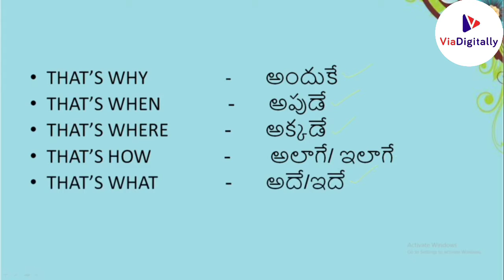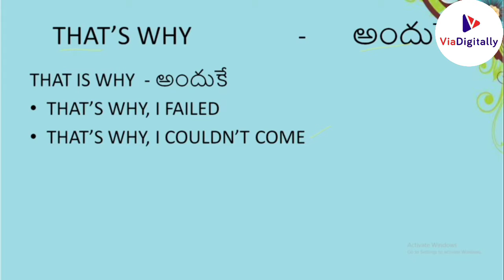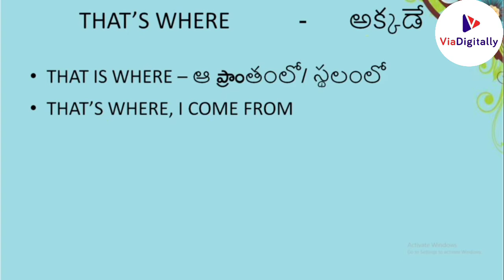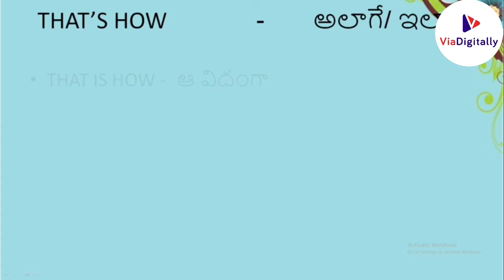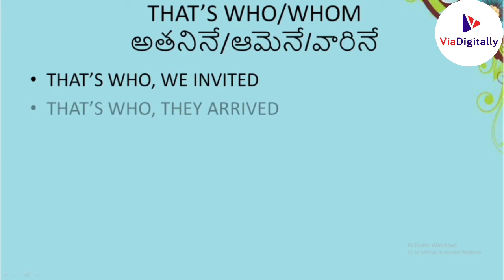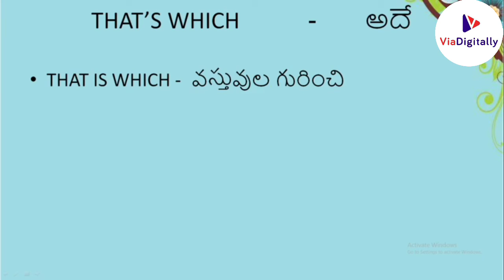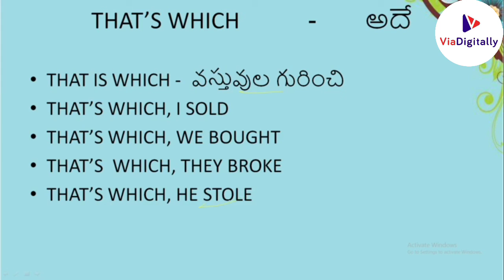That's Why, That's When & more | Learn Correct use of Conjunctions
Conjunction | Learn Correct use of Conjunctions | That's what | That's Why, That's When uses

CONJUNCTIONS - Parts of Speech - Advanced Grammar - Types of Conjunctions with Examples

Uses of all That's + Wh Words | Learn Correct use of Conjunctions | That's Why, That's When & more